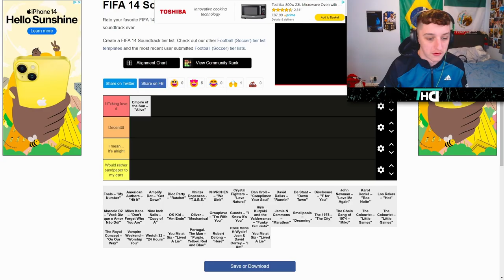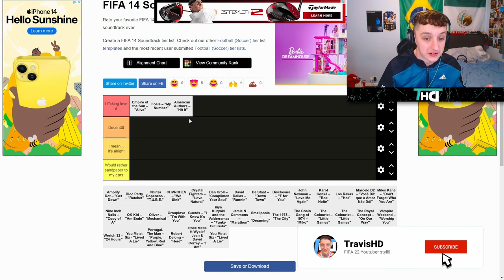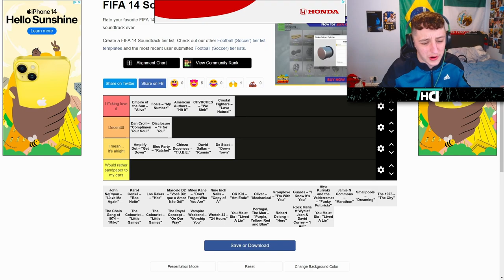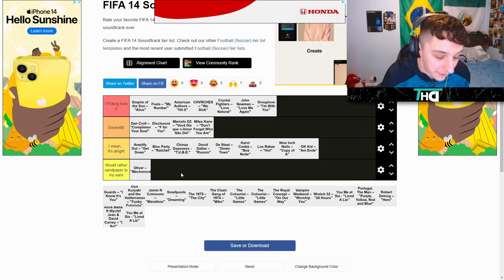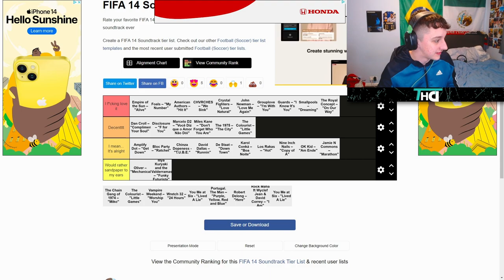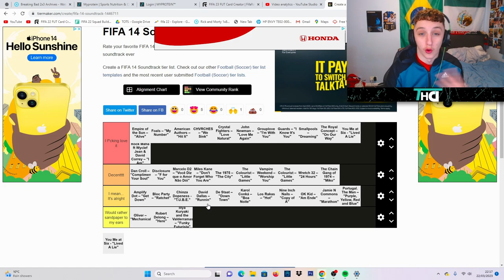Ranking the FIFA 14 Soundtrack 🎵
Today we take a trip down nostaglia lane and rank the fifa 14 soundtrack...